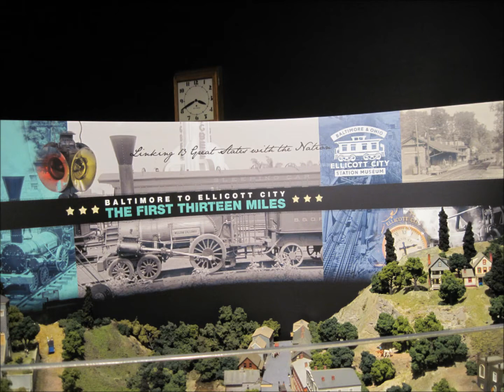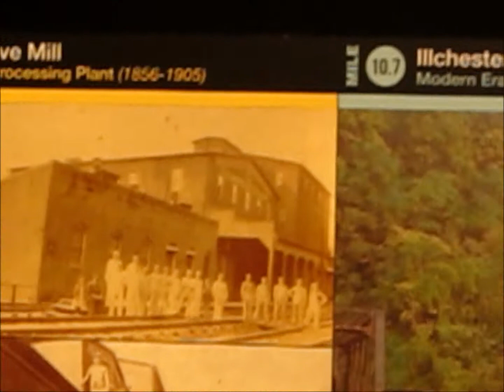First Thirteen Miles HO Scale Layout at Ellicott City Station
For railroad fans living in Maryland like me, Ellicott City is best known for the oldest train station still existing in the United States. The Baltimore & Ohio Railroad completed its first thirteen miles from Baltimore to Ellicott City (formerly Ellicott’s Mills) by 1831. The station is no longer in revenue service but it is operated today as a museum, which covers the essential history of America's first major railroad offering both passenger and freight services at that location. We attempted to visit the museum on my 23rd birthday in 2019 but it wasn't open at that time. However, we had our second chance two years later and made it to this special attraction on August 13, 2021.

The old station features several rooms in two floors: the freight agent’s living quarters, the Provost Marshal's Office, the telegraph/ticket office, a waiting room, and a car house. Another building next to the passenger station is the freight house, where an HO scale train layout is located and replicates the B&O Railroad's first thirteen miles. Lastly, the museum includes a well-preserved red caboose, numbered C-2149. While this historically educational attraction was a fun place to visit, I've always wanted to talk with a railroad fan whose purpose for going there is for the love of trains. I did find at least one gentleman who formerly worked for the rail industry, which was a good reason behind his visit. The vintage Ellicott City station is an excellent point of interest that's not far away from my home, and it's even thirteen miles closer to us than the Baltimore & Ohio Railroad Museum, which has been affiliated with this ancient building for quite a long time.